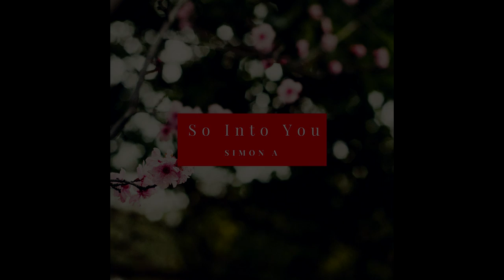Simon A - So Into You (feat. Glenn Travis)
A beautiful Future Bass/Pop track made by Simon A, featuring Glenn Travis who wrote the lyrics and sing on the track.